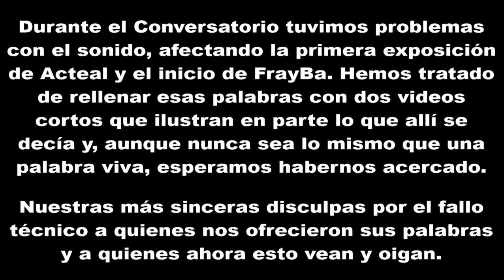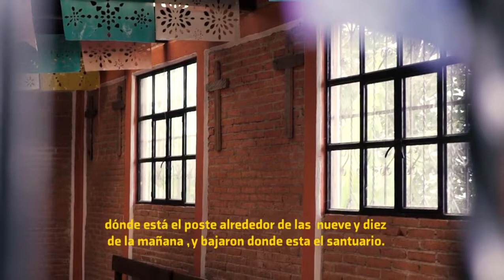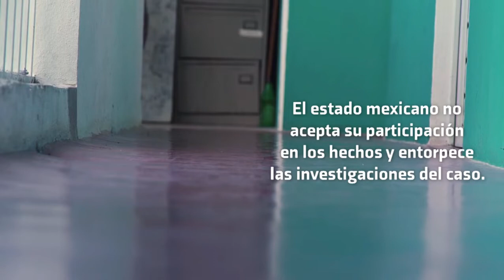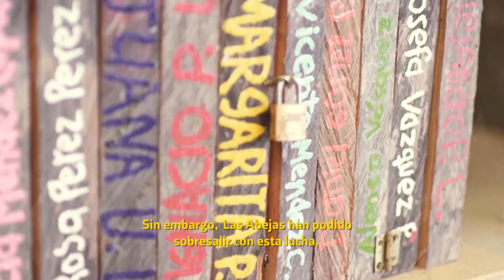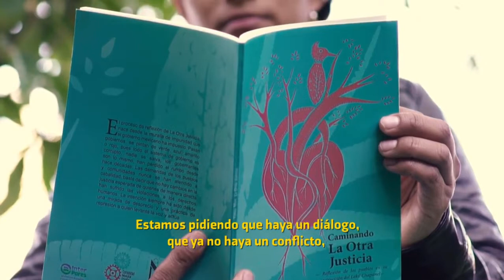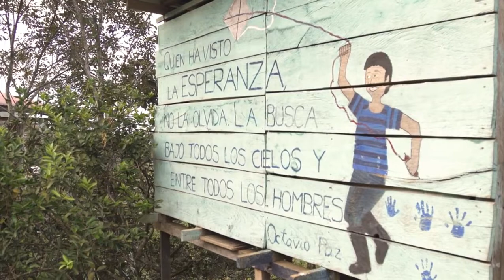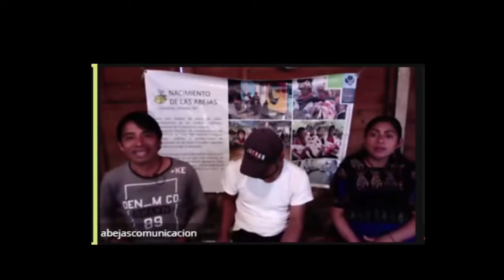La lucha por la memoria, la justicia y la defensa de la tierra y el territorio desde el Autogobierno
Segundo de los Conversatorios previos en el marco de la visita de la Delegación del EZLN, CNI, FPDTA-MPT a Europa.